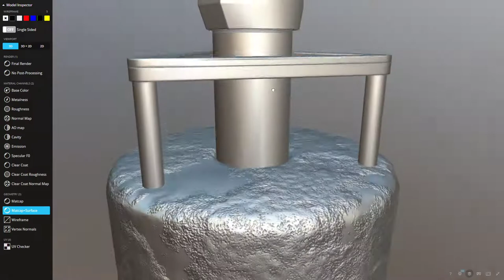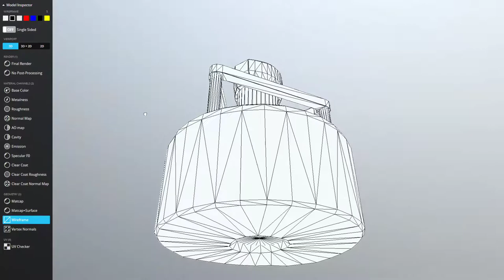Groundwater Measuring Point 3 (Low-Poly)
Groundwater measuring point 3 low-poly version with concrete foundation and triangular protection grid.

* Vertices = 871
* Edges = 2444
* Polygons = 1576